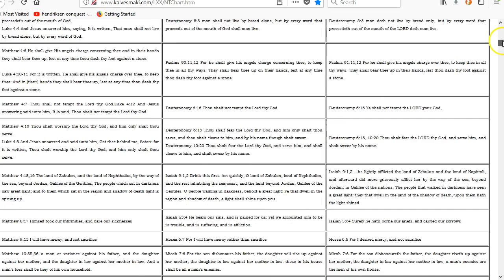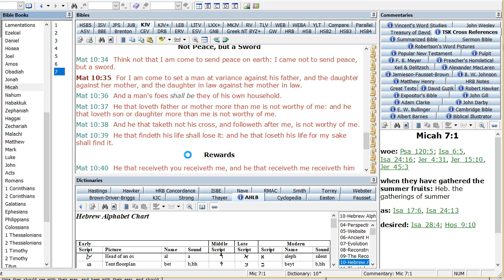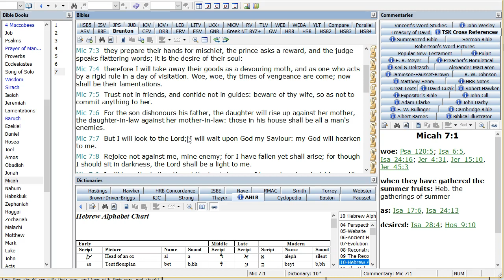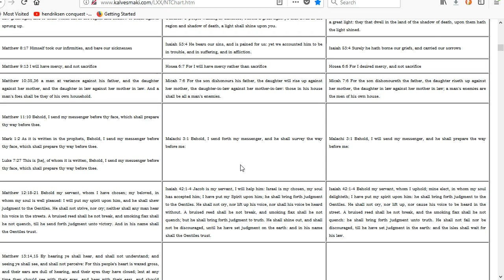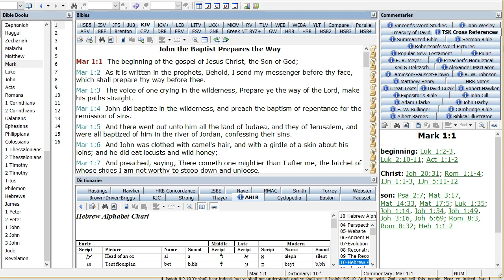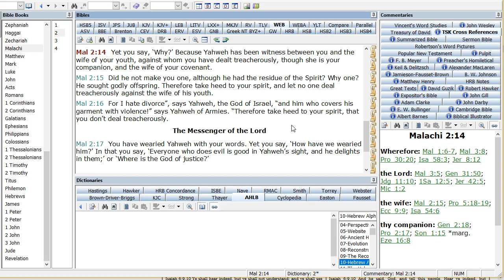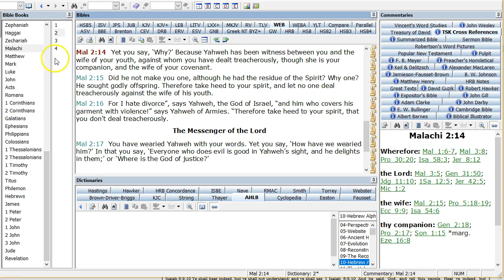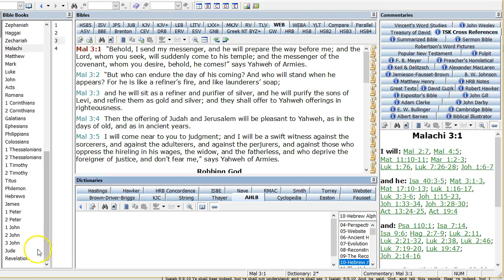NT quotes in OT context, 6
I'm looking at various NT quotes from OT texts to see if we can understand why they'd be used, given the original context.
*Mat 10:35-36, (Mat 11:10, Mar 1:2, Luk 7:27)